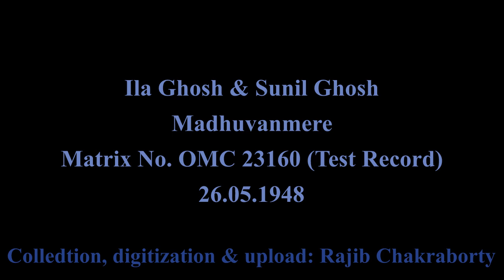Ila Ghosh & Sunil Ghosh--Bhagawan Mere (Test Copy; Matrix No. OMC 23160 IP)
Singers: Ila Ghosh & Sunil Ghosh
Song: Bhagwan Mere
10" 78-rpm shellac. Test copy of the record-to-be-published by the Columbia Gramophone Co. Matrix No. OMC 23160 IP; Date: 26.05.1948
Record collected, digitized & uploaded by Rajib Chakraborty
Photo Courtesy of Sunil Ghosh: Banglalive.com (no photograph of Ila Ghosh could be traced by the uploader)